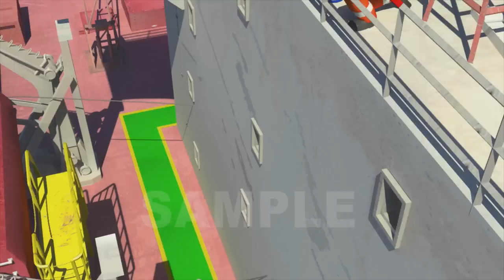Go Home Safe - Barriers and Barricades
Barrier communications for safe work.